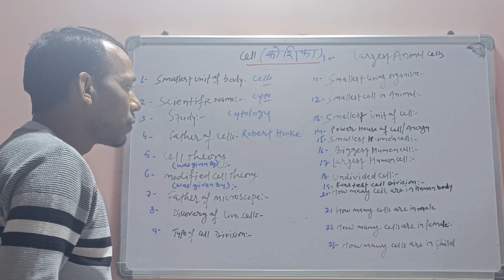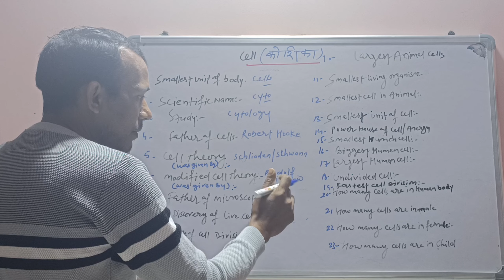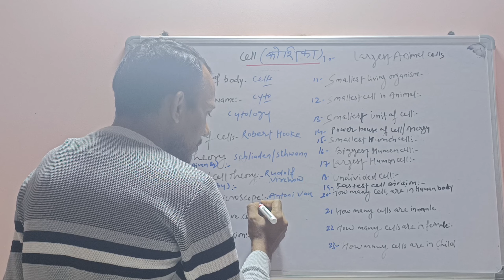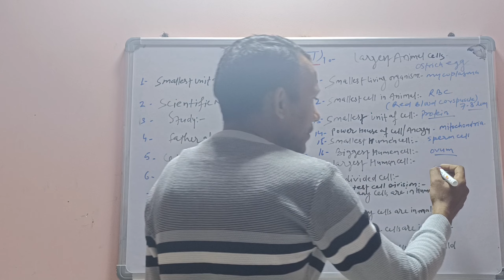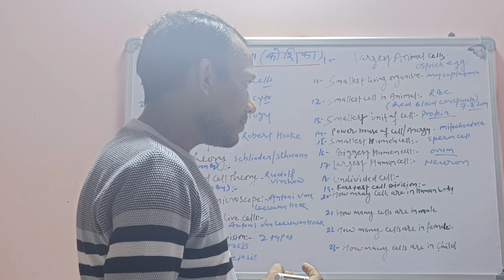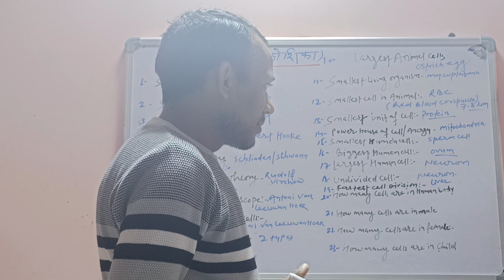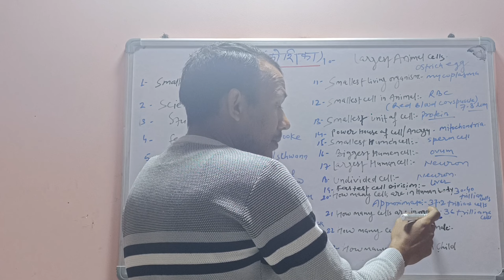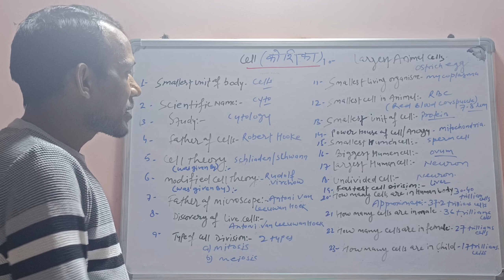General Introduction of cells Hindi me | general knowledge about Cells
General paramedical and medical education
General introduction about Cells
General knowledge of cell
cell theory
discovery of cell
discovery of microscope
How many cell in humen
biggest and largest cell in humen
animal cell
type of cell division

Ajeet kumar
Sonebhadra Uttar Pradesh